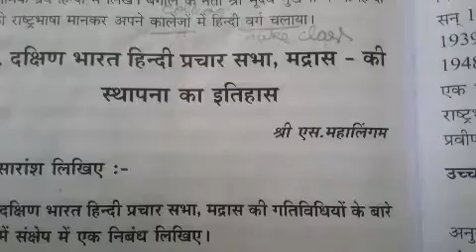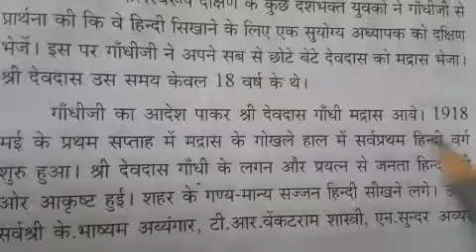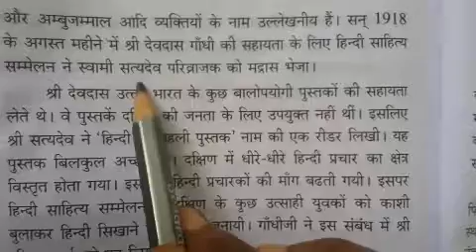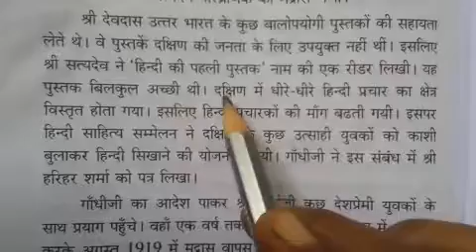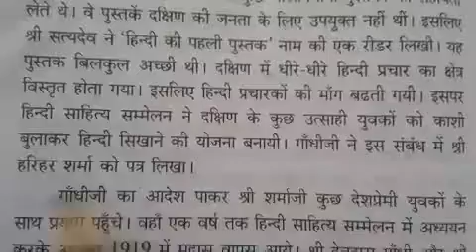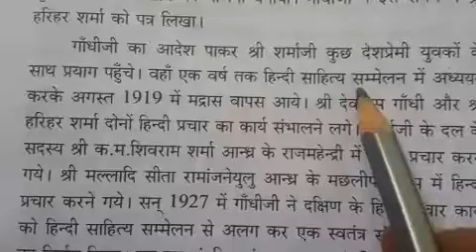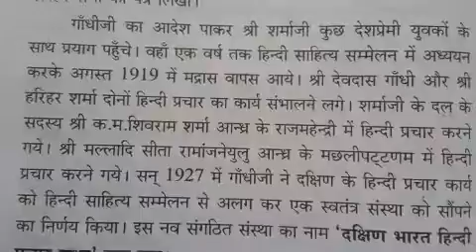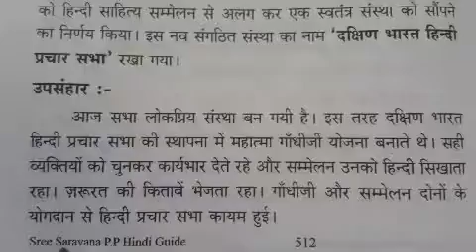Praveen Poorvardh /सारांश / 2.2. दक्षिण भारत हिन्दी प्रचार सभा मद्रास की स्थापना में महात्मा गांधी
4. दक्षिण भारत हिन्दी प्रचार सभा, मद्रास की स्थापना में महात्मा गांधी और हिन्दी साहित्य सम्मेलन, प्रयोग की भूमिका पर विचार  कीजिए